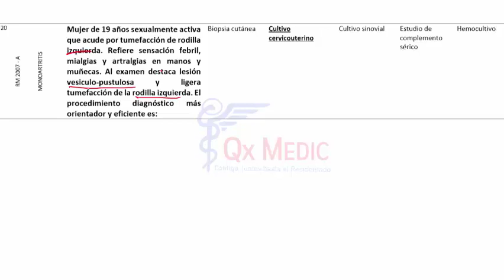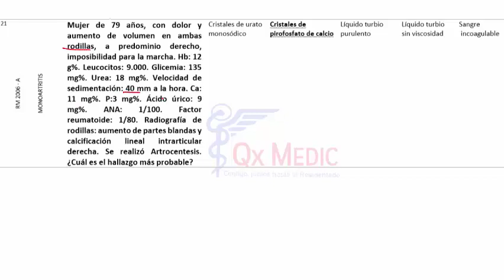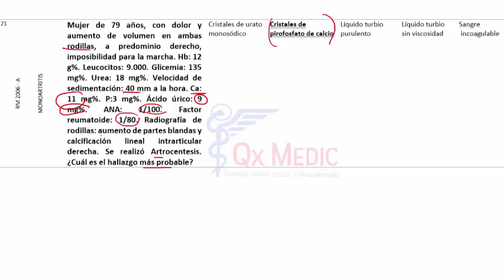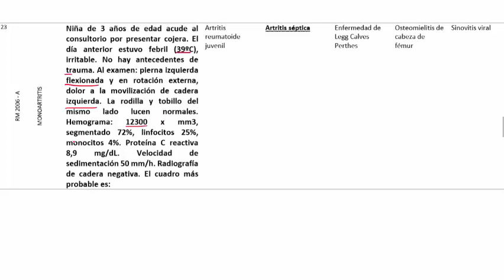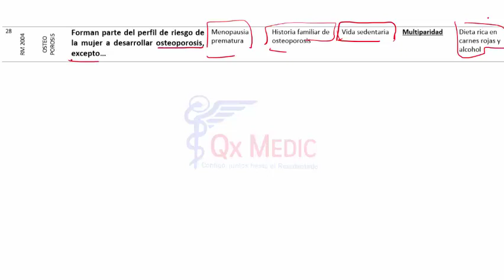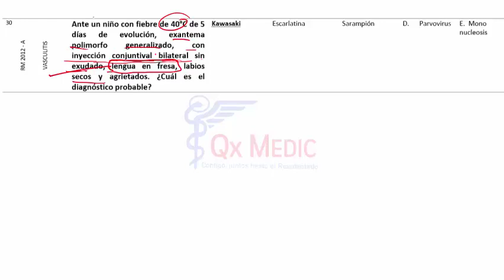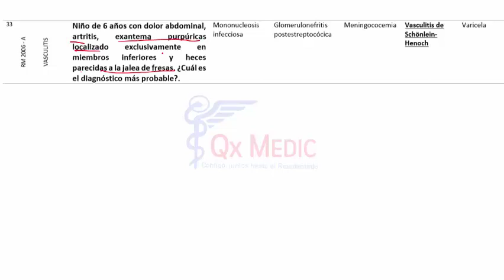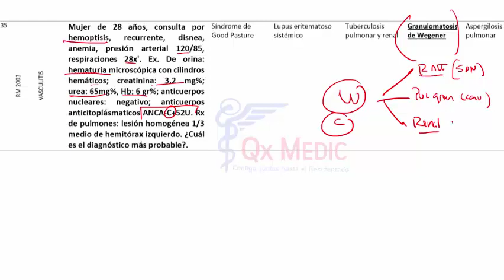13 BANCO PARTE 2 18 35